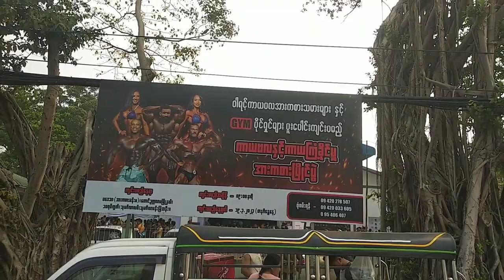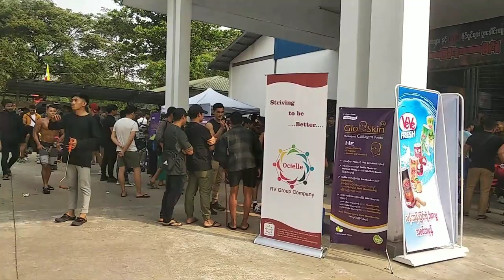Bodybuilding and Fitness competition held jointly by veteran bodybuilders and gym owners in Myanmar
The purpose of this video is to make memories for all the players and organizers of the tournament.